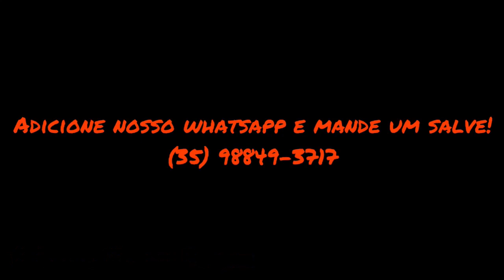Caminhoneiro abordado pela PRF após manobras agressivas!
Vídeo mostrando caminhoneiro sendo abordado pela PRF após fazer manobras arriscadas e agressivas!